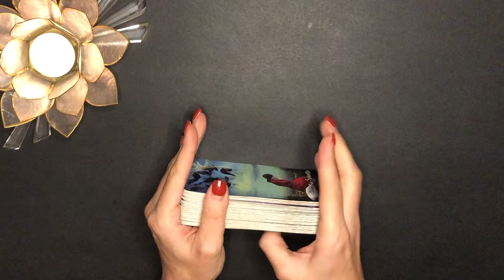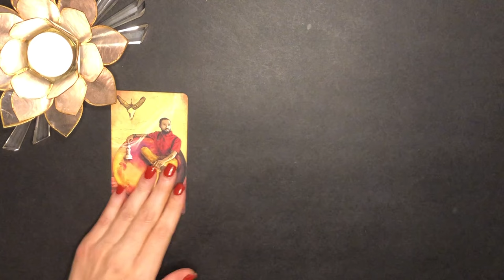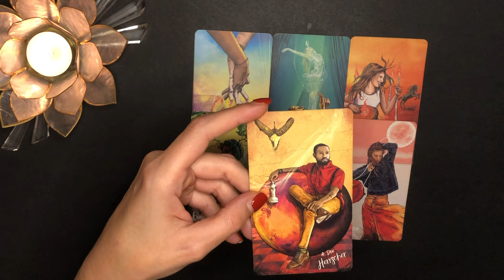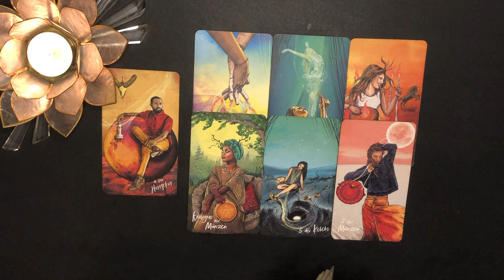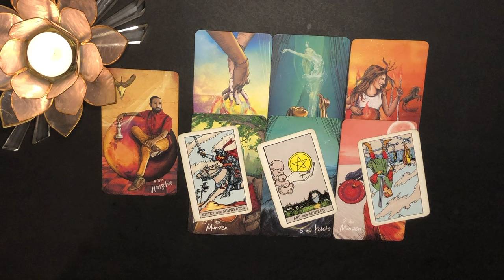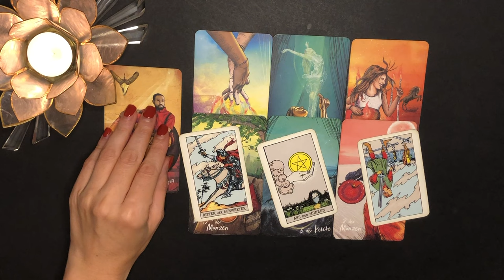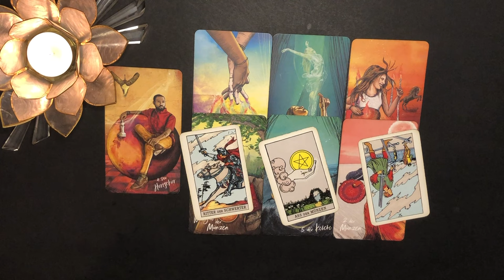SKORPION ♏️🍀 DAS GLÜCK WIRD EUCH NACHGETRAGEN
💚Skorpion 25. - 30. September 2023